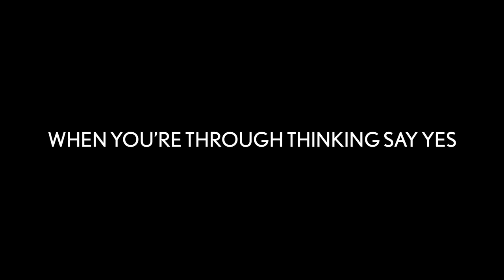Yellowcard - When You're Through Thinking, Say Yes (Album Trailer)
Yellowcard's give you a peak into their Hopeless Records album, When You're Through Thinking Say Yes.

Their new song, "For You, And Your Denial" is now available for download at iTunes, Amazon, Zune, Rhapsody and Napster